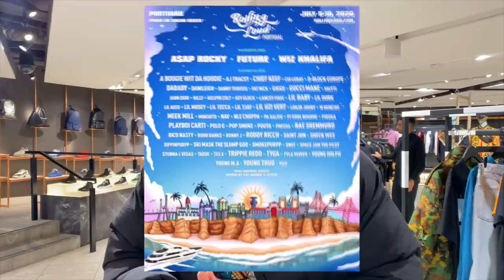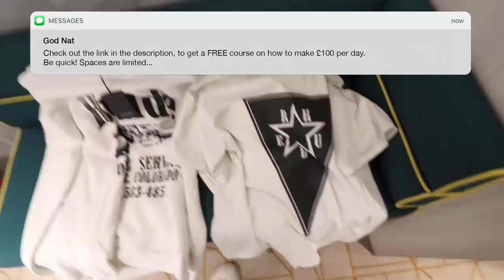SPENDING $6,122 AT HARRODS IN 12 MINUTES! (BALENCIAGA, FEAR OF GOD, RHUDE)!